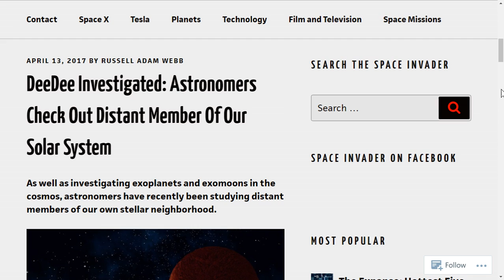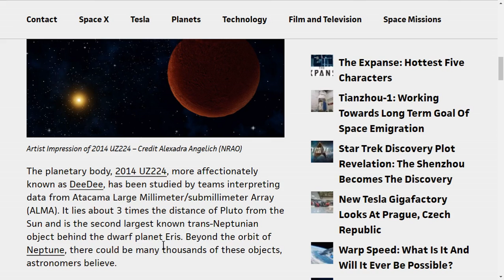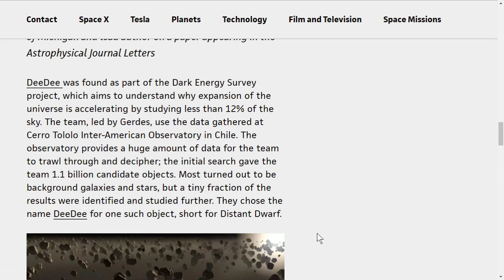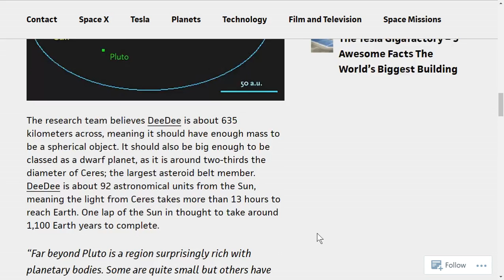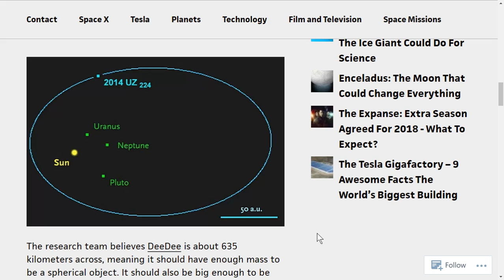PLANET X NEWS ASTRONOMERS REVEAL NEW EXO-PLANET ORBITING OUR SUN